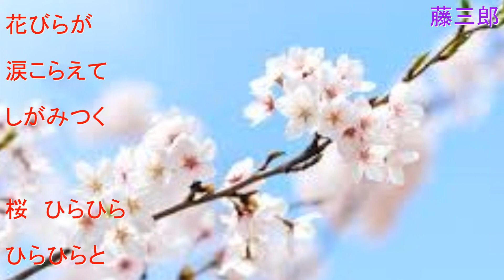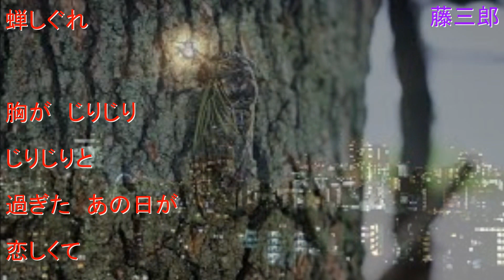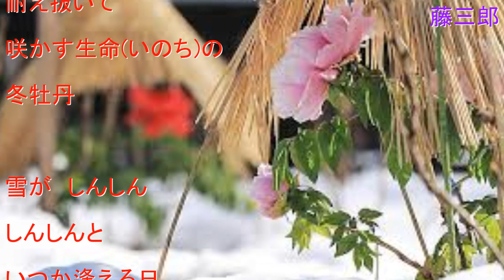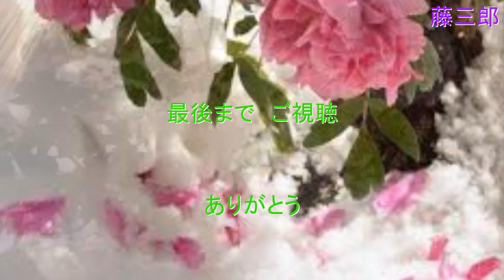別れの彼方 ／ 増位山太志郎 ／ 藤三郎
2021年1月20日　待望発売中🩸

作詞 : 森田いづみ　作曲 : 宮下健治　編曲 : 南郷達也

🌱カップリング曲は『かならず明日はやってくる』です🌱

🦾伊戸のりお先生のワンポイントアドバイス🦾
母音を響かせて、温かくゆったりと歌って下さい。ムードコーラスの歌唱を参考にして、懐かしい雰囲気を出しましょうね🦾

🖼京都・鳥羽シダックスにて
💻編集 yuuji